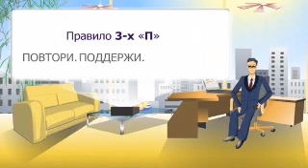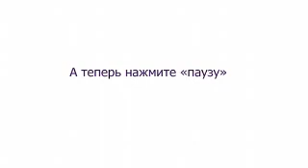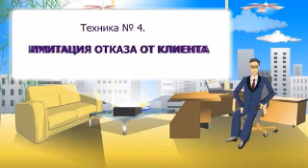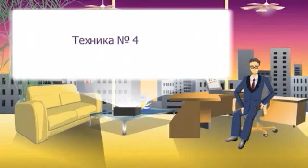Техники работы с возражениями.wmv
Это часто встречающиеся возражения и техники, которые можно применять, в той или иной ситуации. Но, однако, не стоит заучивать фразы, приведенные в этих техниках. Потому что, услышав вопрос в другой формулировке, вы не сумеете его узнать и ответить правильно. Учитесь в каждом возражении видеть то, что на самом деле интересует человека.

Так если человек говорит у меня нет времени. На самом деле просит показать ему ценность времени в вашем бизнесе. Покажите ему возможность реальной отдачи, которую он будет получать от времени, вложенного в бизнес. Это будет лучшим ответом на его скрытый вопрос.

Практикуясь таким образам, вы научитесь строить разговор так, что будете предупреждать вопросы собеседника заблаговременно. То есть ваша речь не будет собеседнику давать повода задавать лишние вопросы.